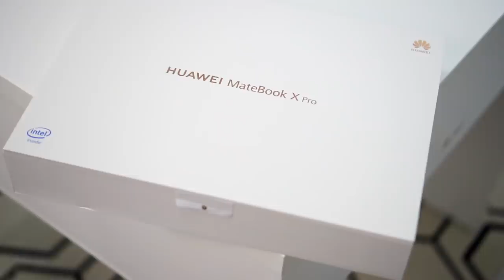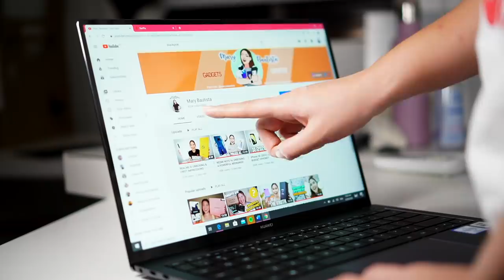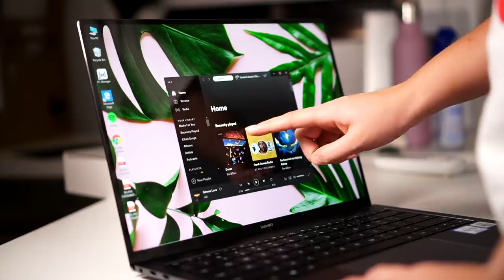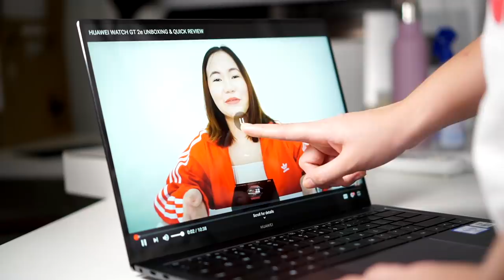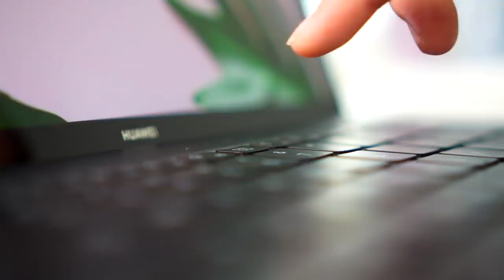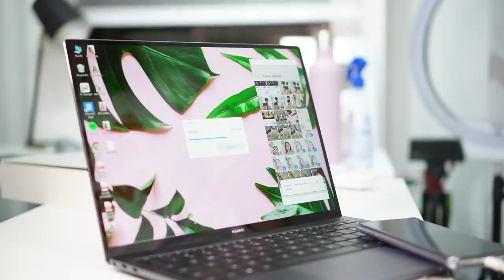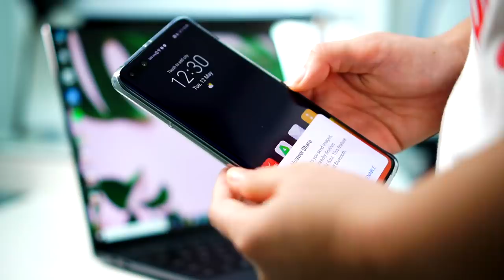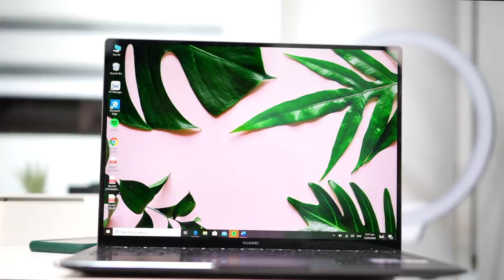Huawei Matebook X Pro (2020) Review: POWERFUL DIN BA?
My Gear:
Yongnuo YN300 III: